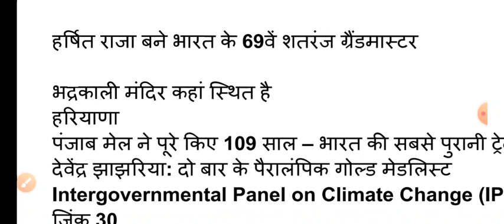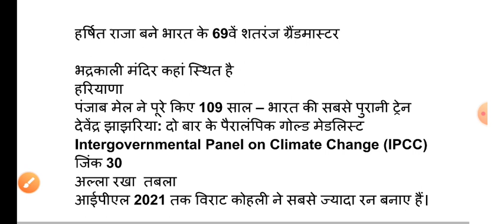Ntpc 09 May 2022 First Shift, ntpc leval 06 first shift, ntpc cbt 2 9 may 2022, 9 may 2022 ntpc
टेलीग्राम लिंक NKY GK MASTER